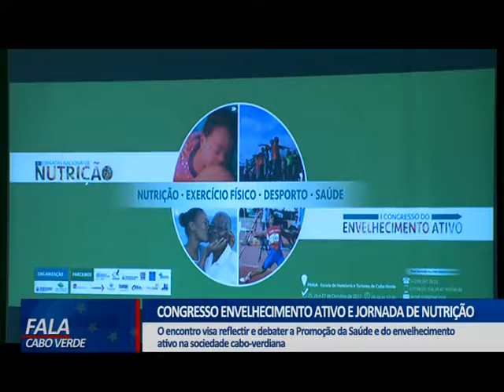ENVELHECIMENTO ATIVO E JORNADA DE NUTRIÇÃO PARA TERCEIRA IDADE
O encontro visa refletir e debater a promoção da saúde e do envelhecimento ativo na sociedade cabo-verdiana